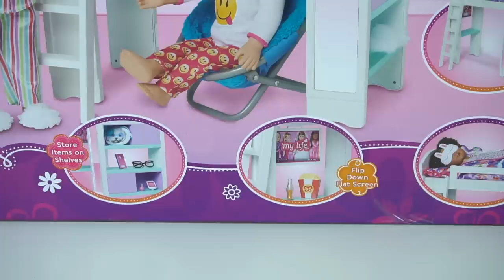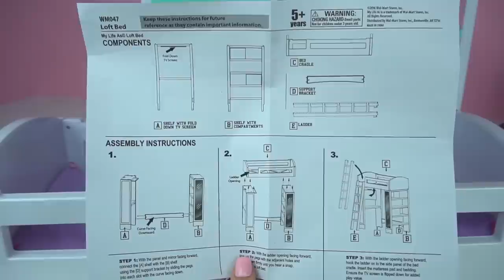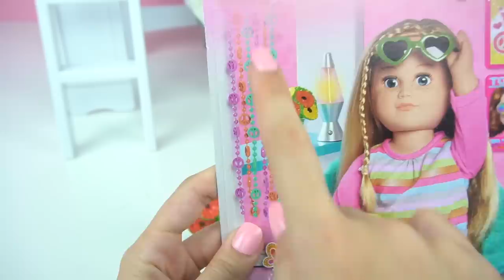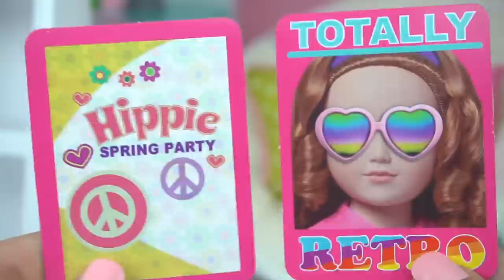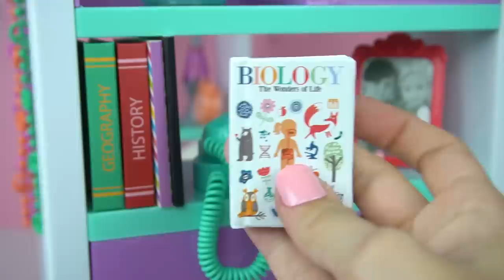Doll Bunk Bed Bedroom Morning Routine Back To School - AG Doll Furniture & Realistic Miniatures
AG Doll Bunk Bed Bedroom Morning Routine back to school edition! My doll wakes up in her cute bedroom with emoji pillows! She has some delicious breakfast in her room and than goes and takes a shower and brushes her teeth! time to get dressed and meet her friends at the bus stop!

Toys used:
American Girl Truly me Blonde Doll
My Life as Bunk Bed for 18in Dolls
18in Doll 70s Accessory pack with lava lamp
Miniature doll school supplies from Our generation
Walmart Emoji Pajamas.

Barbie Dream House Party Fail - Barbie Sisters Make a Huge Mess! Fun Doll Story for Kids

Barbie Bunk beds in other languages, Barbie Beliche , Literas de Barbie, Barbie Poupée Chambre ,  Barbie Lit superposé, バービー二段ベッド ,   芭比娃娃臥室 ,  Camera da letto di Barbie ,